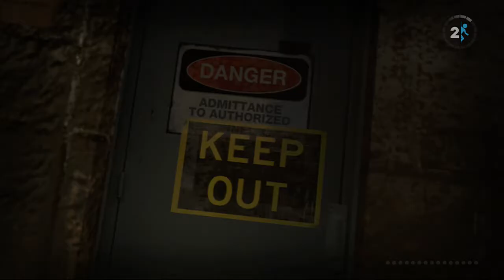Portal 2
Sam and Liam play Portal 2 in Co-Op.